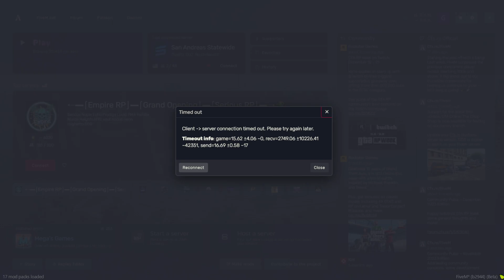FiveM | FivePD BCSO San Andreas Statewide Emergency | BCSO Patrol | SASERP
Brand new FivePD Server looking for members to join LSPD is no application 16+ we got all Custom EUP Custom MLOs Custom Sirens ,Custom Sounds Tons of Department Vehicles & more